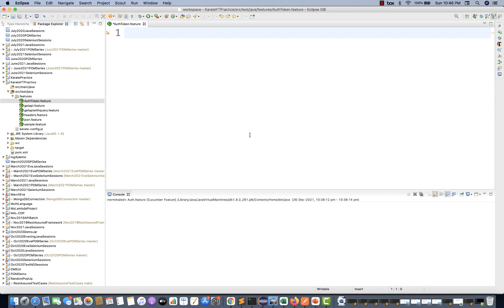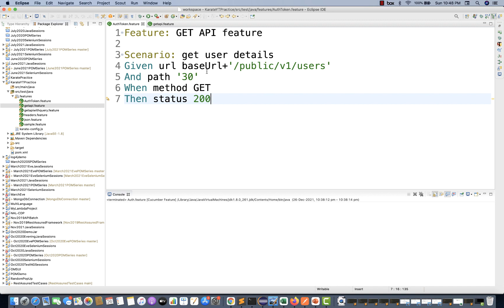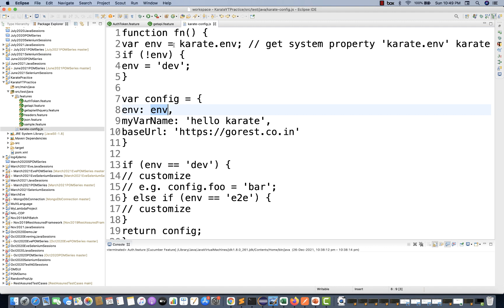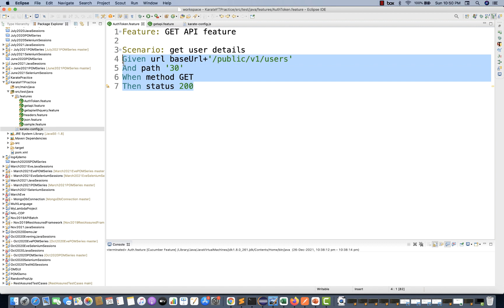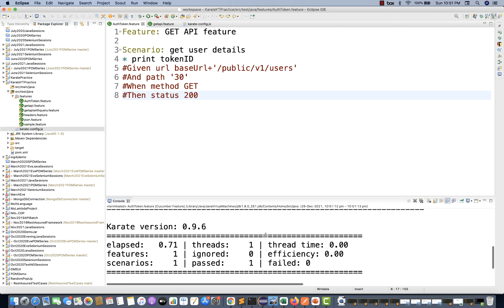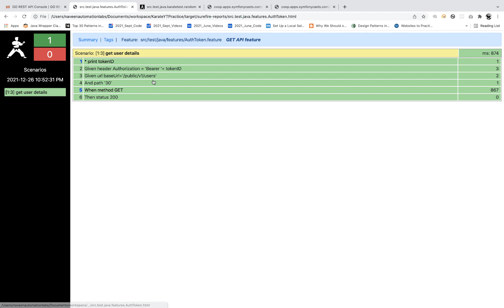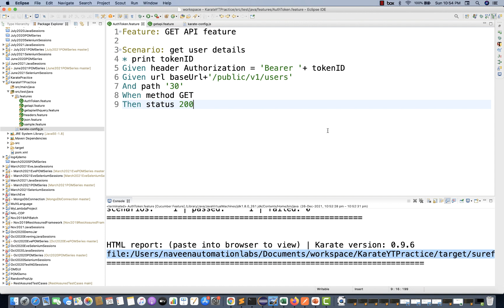#6 - Read Auth Bearer Token From Config Js File in Karate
In this video, I have explained how to read Auth Bearer Token From Config Js File in Karate

Naveen AutomationLabs Paid Courses:
GIT Hub Course: